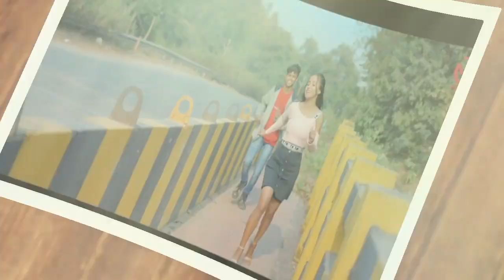Sajni Tere Liye | Full Video | New Santhali Video | Bishal hembram & Rajwsnsi Murmu New Santhali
Ye Video Sirf Parchar Ke liye Banaya Gaya Hai Agar Original video Owner Ko Is Video Se Koi Problem hai to hame cument kare hum Apke Video ko 24 hours ke ander Delete kar denge.

Mone Ema Meya -

Amak Katha te -